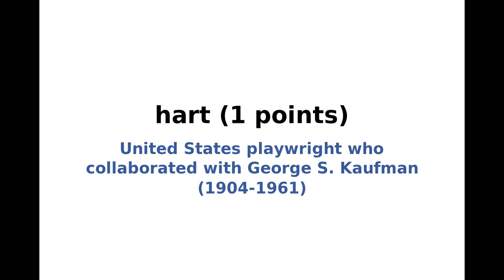New York Times NYT Spelling Bee Answers and Solution for September 5, 2024